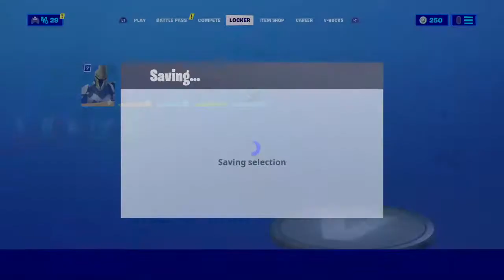Fortnie playing duos and scuads